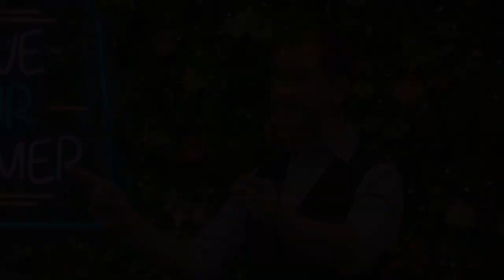Jimmy Carr shows off amazing new look after hair transplant on Peter Crouch’s Save Our Summer